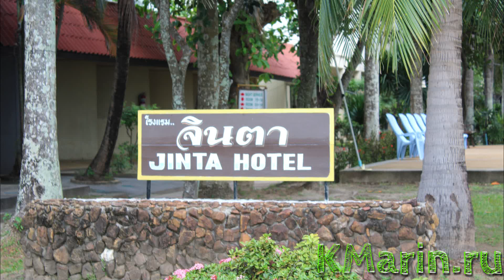Обзор Отель Джинта, Самуи, Тайланд - Jinta hotel, Samui, Thailand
Отель Джинта, Самуи, Тайланд
Jinta hotel, Samui, Thailand
12.2014